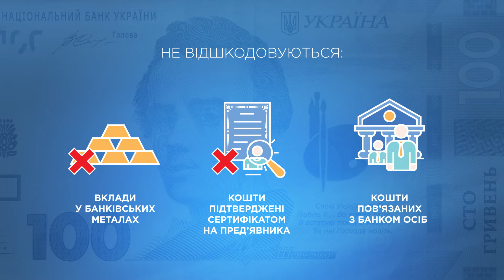Які вклади не відшкодовуються ФГВФО?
У разі неплатоспроможності банку Фонд гарантування вкладів фізичних осіб відшкодовує кошти вкладникам у межах гарантованої суми. Чи є види вкладів, відшкодування яких не гарантовано та де знайти повний перелік таких вкладів  – про це йдеться у ролику ФГВФО.

Фонд гарантування вкладів -  установа, що виконує спеціальні функції у сфері гарантування вкладів фізичних осіб та виведення неплатоспроможних банків з ринку!